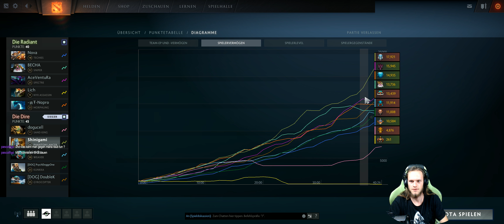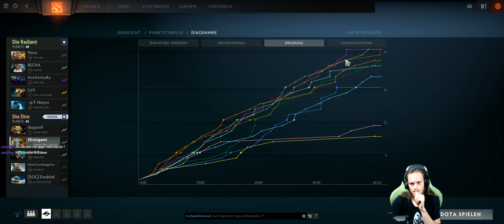Dota 2 #1350 [GER][WQHD][Facecam][Stream]